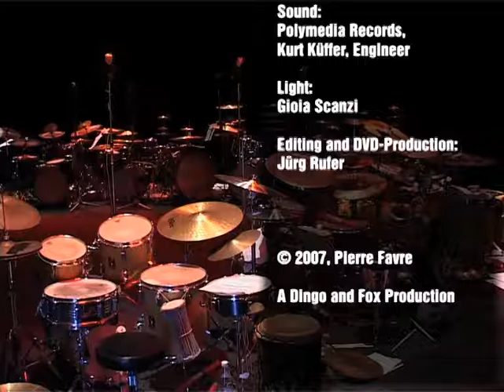Pierre Favre The Drummers: Seven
Pierre Favre The Drummers

Pierre Favre · Chris Jaeger · Markus Lauterburg · Lukas Mantel ·
Lucas Niggli · Marcel Papaux · Norbert Pfammatter · Fredy Studer

Live at Theaterspektakel Zurich 2007

All compositions by Pierre Favre

Recorded at Theaterspektakel Zurich, Switzerland
Camera: Juerg Rufer, Marianne Rufer, Aragorn Frey, Has Frey
Sound: Polymedia Records, Kurt Küffer, Engineer
Editing and DVD-Production: Juerg Rufer

A Dingo and Fox Production